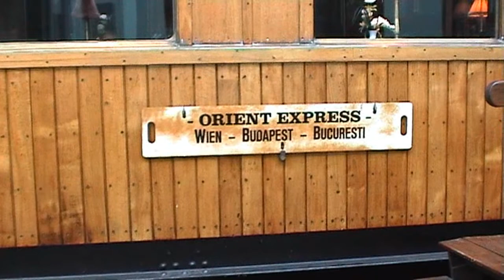Spoorwegmuseum Utrecht (NL 2003 HD)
Bezoek aan het spoorwegmuseum  in Utrecht | Visit Railway Museum Utrecht.